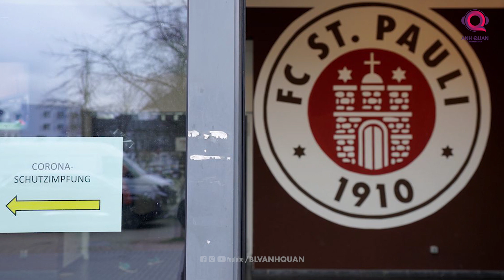TIN TỐI 16/2: MBAPPE HẠNH PHÚC Ở PSG; MOURINHO MUỐN TÁI HỢP RONALDO; OLE ĐƯỢC MỜI LÀM HLV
Chào mừng các bạn đến với bản tin chiều của kênh BLV Anh Quân News. Quả là một ngày ngập tràn không khí bóng đá khi Champions League trở lại. Và dư âm của các trận đấu rạng sáng nay chắc chắn vẫn chưa thể phai trong lòng người hâm mộ.
Và đêm nay, chúng ta tiếp tục được sống trong bầu không khí ấy. Nhưng trước khi đi ngủ sớm để dành sức xem Champions League, hãy điểm qua một số tin tức thú vị trong ngày.